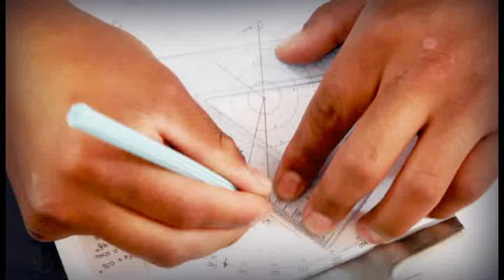Convocatoria al Servicio Militar Obligatorio Segundo Escalón-2016